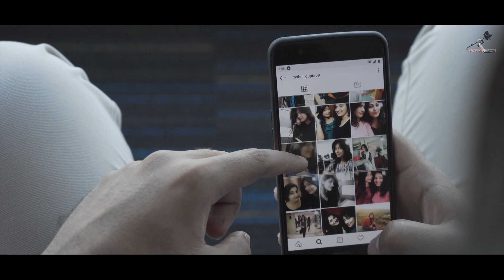A Story of Ketan & Roshni | Best Pre wedding shoot 2020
We read many stories , but we wrote this one .

Prewedding shoot Ketan X Roshni